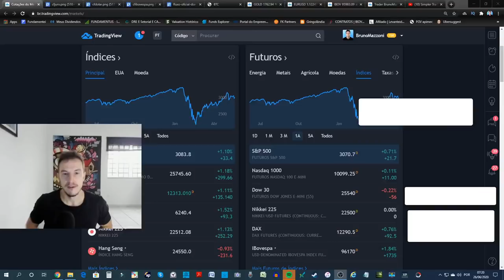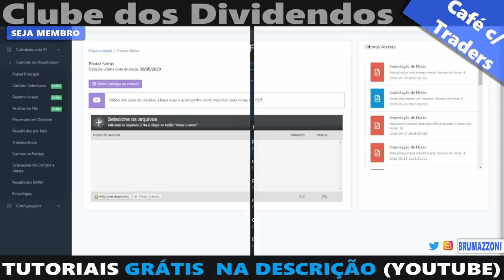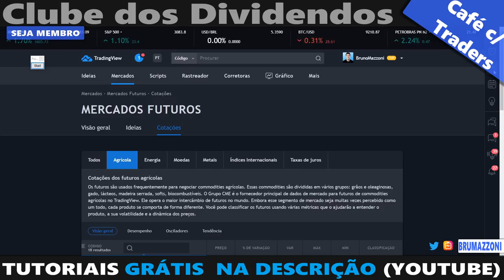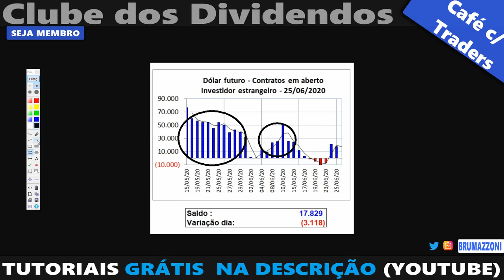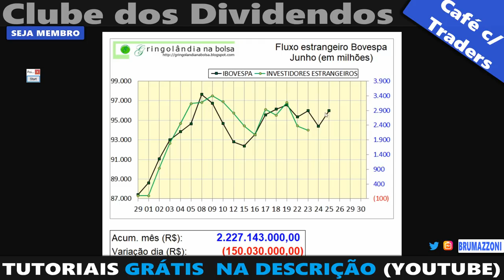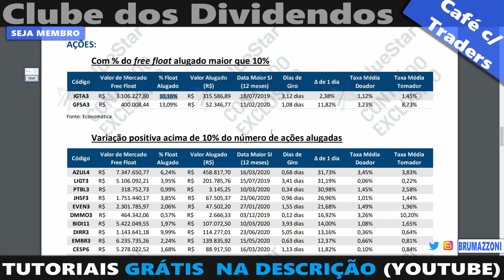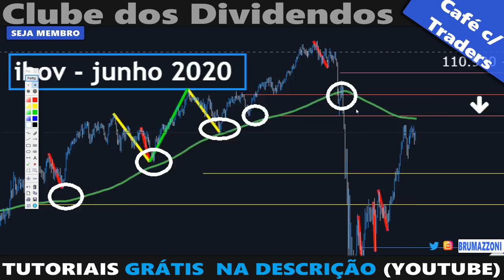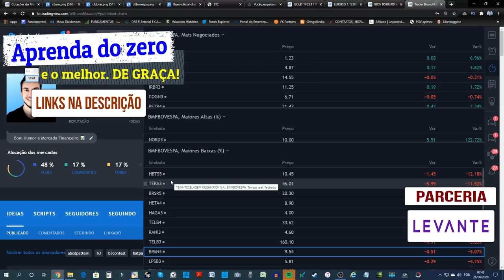Café com Traders | Saldo de Vendidos na Bolsa e IR para Traders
Aprenda a Investir e Declarar IR em Ações Hoje do zero e de graça

Aulas Gratuitas sobre Ações da Bolsa de Valores e Análise Gráfica